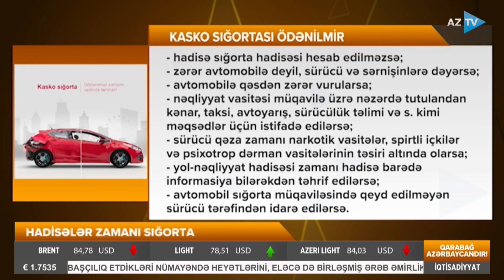Hadisələr zamanı sığorta zərərləri hansı halda qarşılayır?